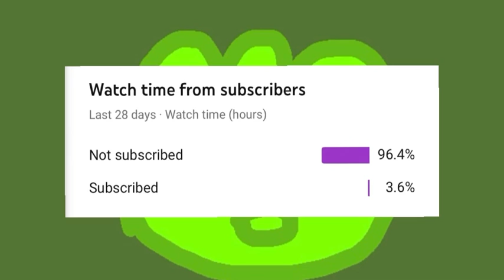The electrite dimension explained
The dark green dimension you have already seen this dimension in the title of 50000 electrite so I’m going to teach you about the electrite dimension